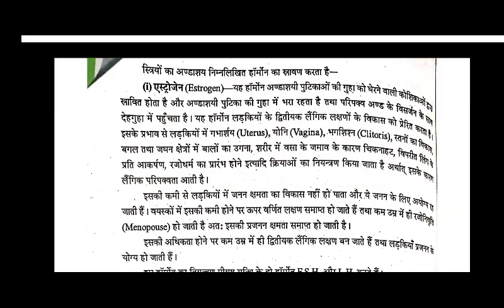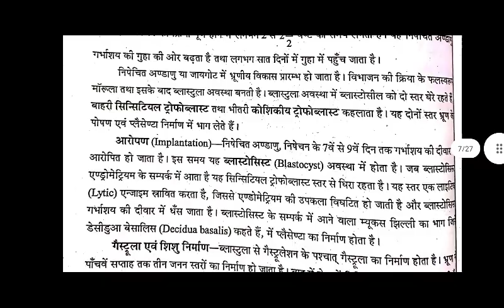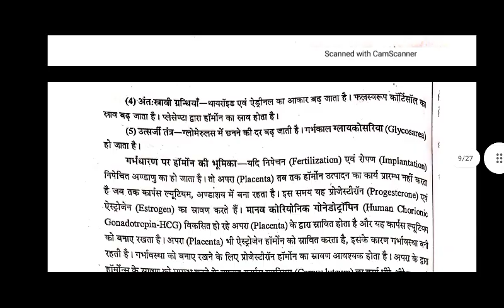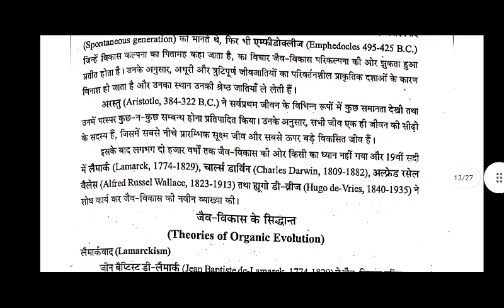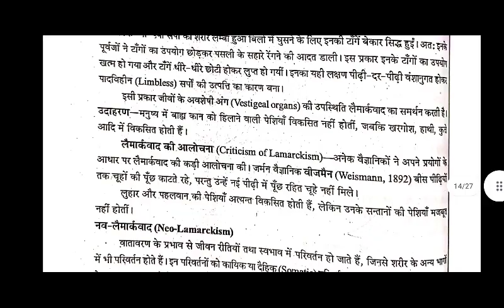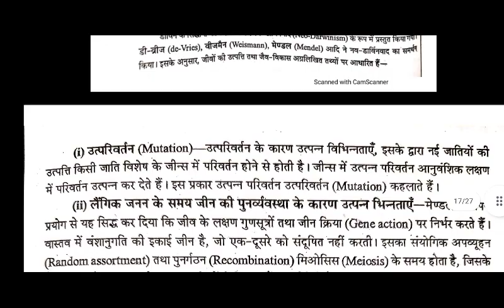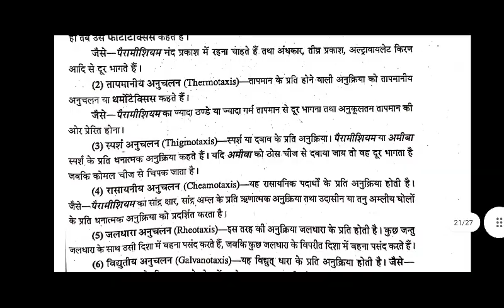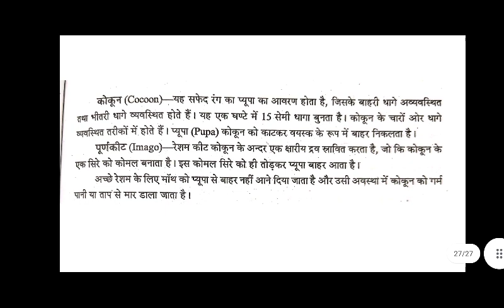B.Sc. 2nd year Zoology ( जीवविज्ञान ) 'Paper 2nd' Answer key 2022 ।। Sggcg ।।